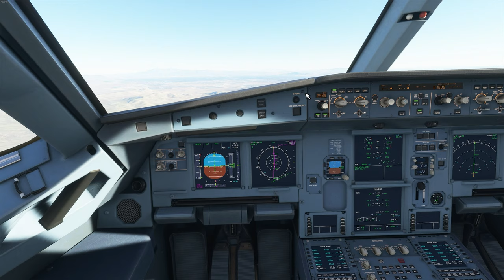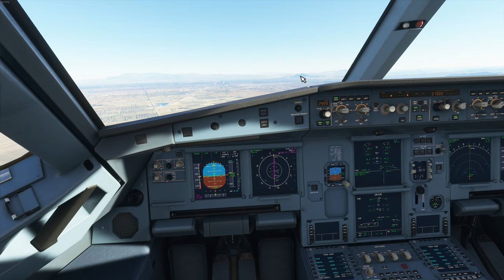AirBus 320 KLAS landing real weather real time FS2020